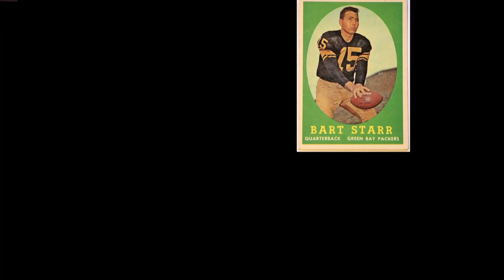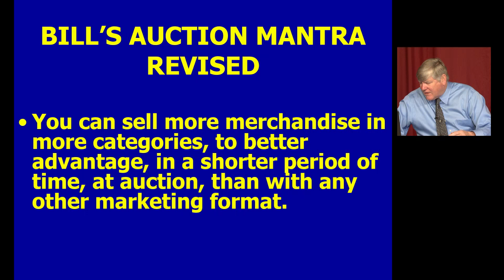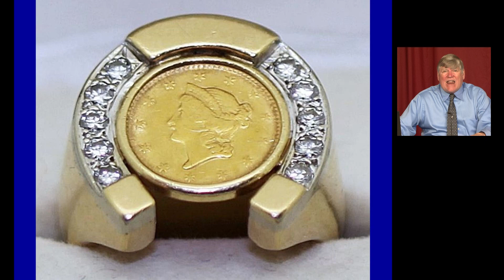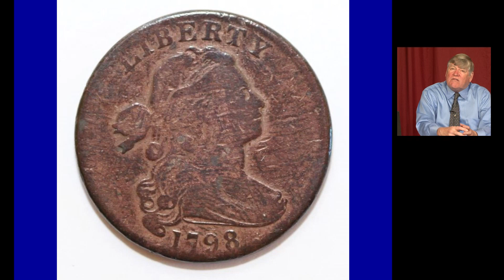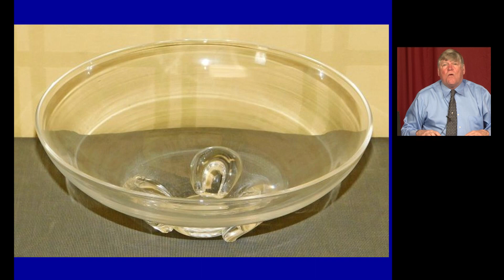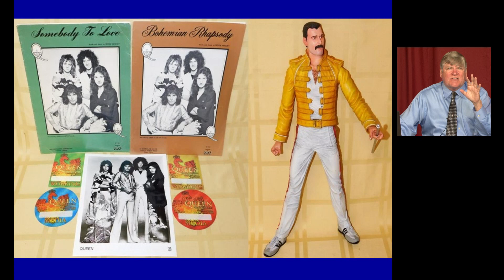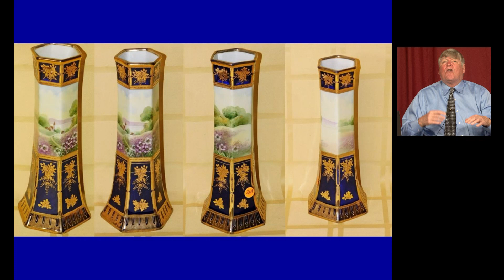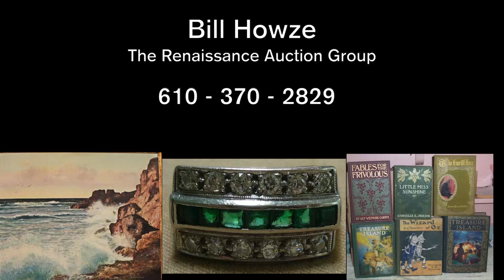Auctions: Variety Is The Spice Of Life 2-15-23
Variety is the Spice of Life - Auctioneer Bill Howze examines the benefit to sellers, bidders and buyers of the multi-category consignment auction on All That Stuff.